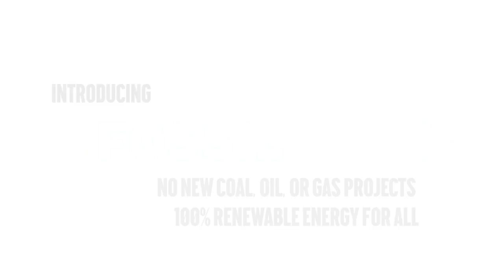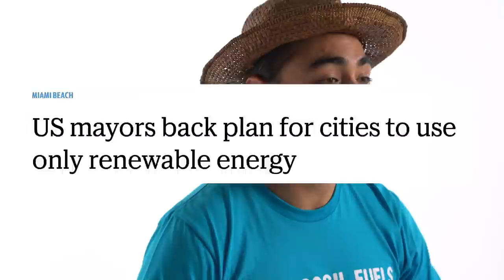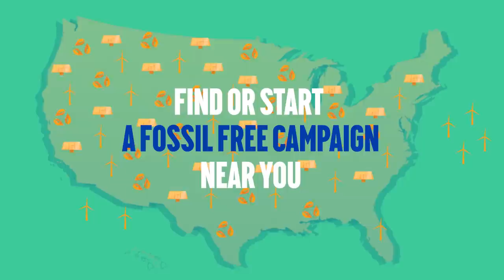Fossil Free US: How We Win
Over the next few months, communities around the globe will launch Fossil Free Resolution Campaigns to build a world free from fossil fuels, powered by 100% renewable energy for all. Everyone has a role to play in the FossilFree movement. It’s a global movement, anchored by local action.